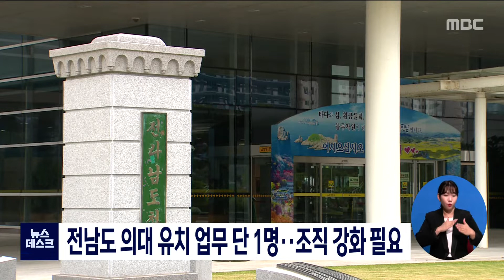전남도 의대 유치 업무 단 1명..조직 강화 필요[목포MBC 뉴스데스크]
전남 현안사업 가운데 하나인 의과대 신설 문제를
다루는 행정조직이 취약한 실정입니다.

전라남도 보건복지국 식품의약과 주무관 1명이
의과대학 유치 업무를 담당하고 있는데
이는 최근 팀장과 주무관 2명으로 꾸린
목포시의의대유치 대응 조직보다도 작습니다.

전남도의회 최선국 보건복지위원장은
"현재의 조직 규모로는 의대 신설을 위한
행정적, 정책적 지원을 기대하기 힘들다"며
공공보건의료지원단 등의 업무를 조율해
조직 재구성이 필요하다고 밝혔습니다.